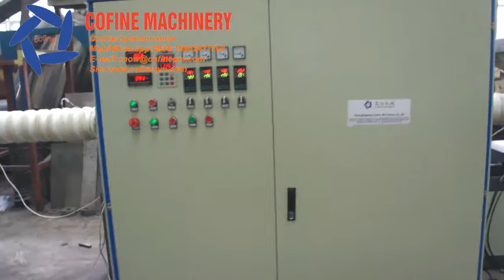polyethylene wax manufacturing machine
This line is used for producing PE wax which is mainly used in producing masterbatch,filler,defoamer...
Contact person: Snow(Sales Director)
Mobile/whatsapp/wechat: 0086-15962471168